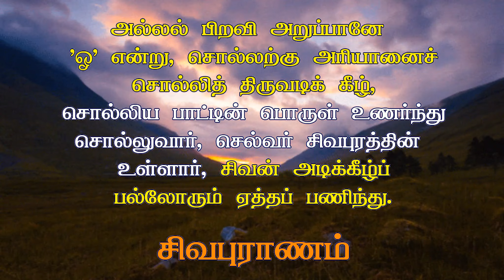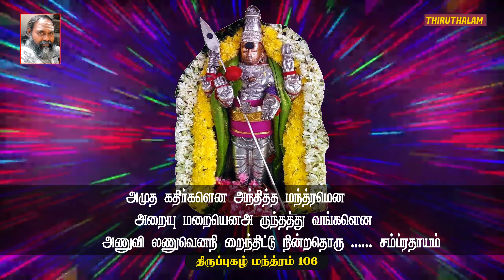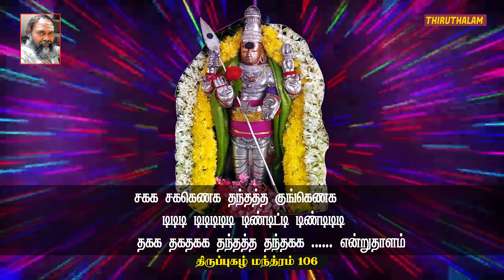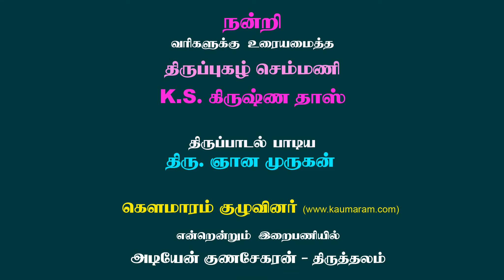Get the experiential wisdom that can be felt in senses|உணர்விலே உணரப்படும்படியான அநுபவ ஞானத்தை பெற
The bud called the heart lotus is untied there and to get the experiential wisdom that can be felt in the senses
இதயத் தாமரை எனப்படும் மொட்டு  அங்கே கட்டு நீங்கி,  உணர்விலே உணரப்படும்படியான அநுபவ ஞானத்தை பெற..

Thirupugazh Song 106 - adhala vidhala (pazhani)

அதல விதலமுத லந்தத்த லங்களென
     அவனி யெனஅமரர் அண்டத்த கண்டமென
அகில சலதியென எண்டிக்குள் விண்டுவென அங்கிபாநு

அமுத கதிர்களென அந்தித்த மந்த்ரமென
     அறையு மறையெனஅ ருந்தத்து வங்களென
அணுவி லணுவெனநி றைந்திட்டு நின்றதொரு சம்ப்ரதாயம்

உதய மெழஇருள்வி டிந்தக்க ணந்தனிலி
     ருதய கமலமுகி ழங்கட்ட விழ்ந்துணர்வி
லுணரு மநுபவம னம்பெற்றி டும்படியை வந்துநீமுன்

உதவ இயலினியல் செஞ்சொற்ப்ர பந்தமென
     மதுர கவிகளில்ம னம்பற்றி ருந்துபுகழ்
உரிய அடிமையுனை யன்றிப்ப்ர பஞ்சமதை நம்புவேனோ

ததத ததததத தந்தத்த தந்ததத
     திதிதி திதிதிதிதி திந்தித்தி திந்திதிதி
தகுகு தகுதகுகு தந்தத்த தந்தகுகு திந்திதோதி

சகக சககெணக தந்தத்த குங்கெணக
     டிடிடி டிடிடிடிடி டிண்டிட்டி டிண்டிடிடி
தகக தகதகக தந்தத்த தந்தகக என்றுதாளம்

பதலை திமிலைதுடி தம்பட்ட மும்பெருக
     அகில நிசிசரர்ந டுங்கக்கொ டுங்கழுகு
பரிய குடர்பழுவெ லும்பைப்பி டுங்கரண துங்ககாளி

பவுரி யிடநரிபு லம்பப்ப ருந்திறகு
     கவரி யிடஇகலை வென்றுச்சி கண்டிதனில்
பழநி மலையின்மிசை வந்துற்ற இந்திரர்கள் தம்பிரானே.

athala vithalamutha lanthaththa langaLena
     avani yenaamarar aNdaththa kaNdamena
akila salathiyena eNdikkuL viNduvena angibAnu

amutha kathirkaLena anthiththa manthramena
     aRaiyu maRaiyenaa runthaththu vangaLena
aNuvi laNuvenani Rainthittu ninRathoru samprathAyam

uthaya mezhairuLvi dinthakka Nanthanili
     ruthaya kamalamuki zhangatta vizhnthuNarvi
luNaru manupavama nampetRi dumpadiyai vanthuneemun

uthava iyaliniyal senchoRpra panthamena
     mathura kavikaLilma nampatRi runthupukazh
uriya adimaiyunai yanRippra panchamathai nampuvEnO

thathatha thathathathatha thanthaththa thanthathatha
     thithithi thithithithithi thinthiththi thinthithithi
thakuku thakuthakuku thanthaththa thanthakuku thinthithOthi

sakaka sakakeNaka thanthaththa kungeNaka
     dididi dididididi diNditti diNdididi
thakaka thakathakaka thanthaththa thanthakaka enRuthALam

pathalai thimilaithudi thampatta mumperuka
     akila nisisararna dungakko dunkazhuku
pariya kudarpazhuve lumpaippi dungaraNa thungakALi

pavuri yidanaripu lampappa runthiRaku
     kavari yidaikalai venRucchi kaNdithanil
pazhani malaiyinmisai vanthutRa inthirarkaL thambirAnE.